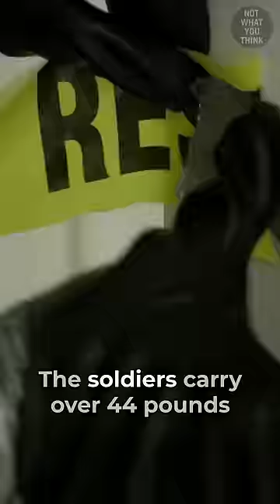Dangerous Tank Wash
This might be the most dangerous tank wash, but the reason, is NotWhatYouThink